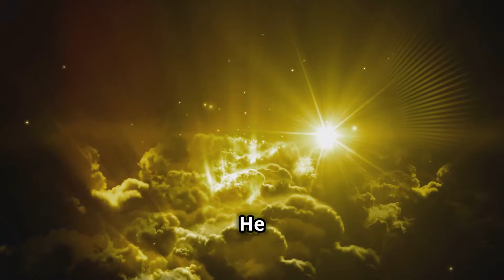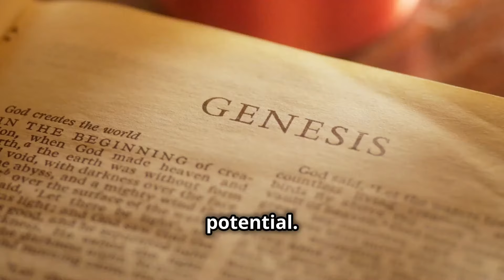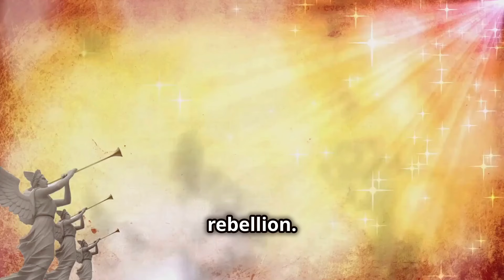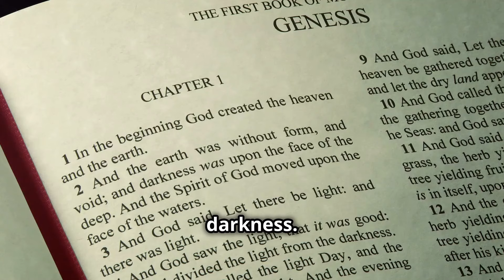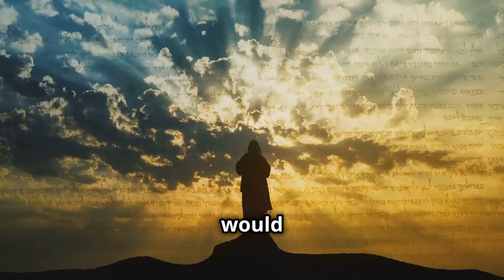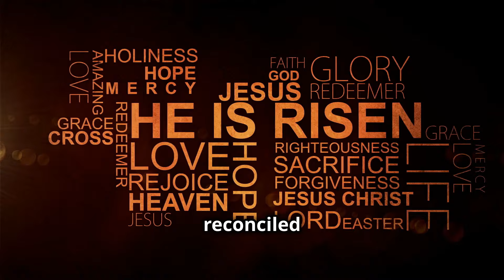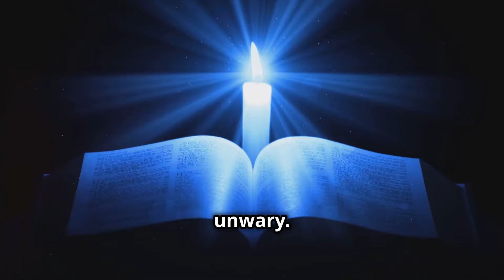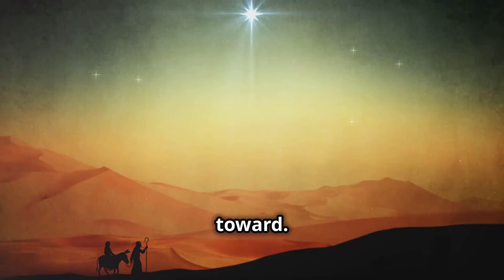The Origins of Divine Encounters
Welcome to WorldXForce, where we embark on profound spiritual explorations that challenge and inspire. In today’s video, we take a cosmic journey through the origins of divine encounters, diving deep into the eternal struggle between good and evil. 🌌

Starting from the creation of the universe, we explore how God’s infinite love brought forth all life, and how a rebellion led by Lucifer cast a shadow over His perfect creation. Discover the powerful stories of divine intervention, the promise of redemption through Jesus Christ, and the ongoing spiritual battle that shapes our world. 🙏

This video is a reminder that, despite the challenges we face, God’s love and power are supreme. His ultimate victory is certain, and His promise of restoration offers hope to all. Join us as we stand firm in faith, knowing that the final victory over evil is near.

Let’s continue to seek truth, grow in faith, and find hope together.

**🔔 Stay Blessed & Stay Strong!**

📖 Discover My Path 📖
Every experience in this journey has brought me closer to understanding the call of the end times. Through visions, encounters with angels, and profound revelations, my mission has grown clear. This video introduces my book Echoes of Enoch, a work that reflects God’s love, His promise, and the hope He offers us all. Let this story guide you toward the light, peace, and unwavering faith we all seek. 🌈🔥

🙏 Thank you all for your support and prayers on this incredible journey. Let’s continue spreading God’s love and message together!

P.S. If you can’t find it with the links provided, search on Amazon ECHOES OF ENOCH: A Journey of Faith, Love and Divine Encounters.

P.S.S. A special thank you to my amazing editor, Jennifer, for her incredible work on the book! If you’re looking for a top-tier editor, check her out

Stay blessed and keep exploring the mysteries of life with us! 🌐✨